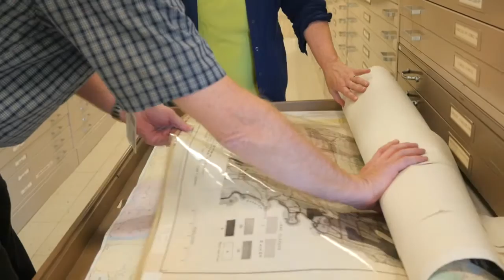New York Public Scholars at Syracuse University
The New York Council for the Humanities has announced its statewide public engagement initiative, the New York Public Scholars. Of the 31 public humanities leaders it has chosen for the program, four have direct ties to Syracuse University.  Over the next two years, the Council’s Public Scholars will travel across New York delivering presentations that encourage both curiosity and collaborative, informal learning.